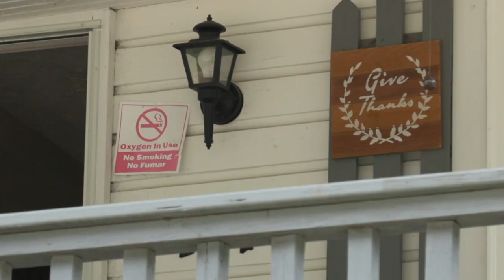Flooded Eastern Ky farmers receive supplies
Help continues to come to those affected by historic flooding in Eastern Kentucky this summer.  Small farmers in the area are benefiting from donations of hay, feed and other supplies, as people are stepping up to help those in need.